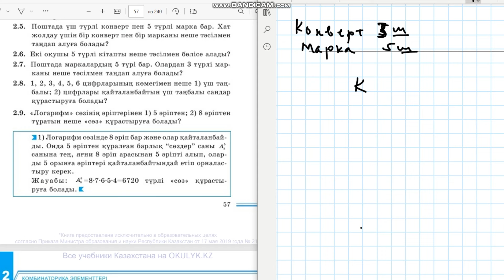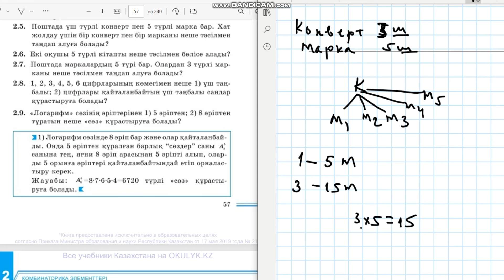Алгебра 9-сынып 2.5-есеп Комбинаторика |Көбейту ережесі